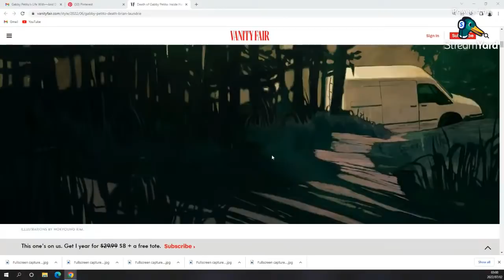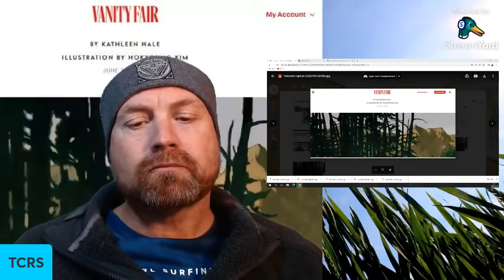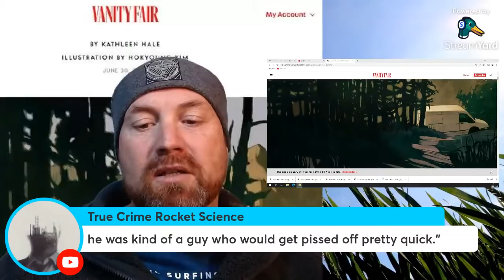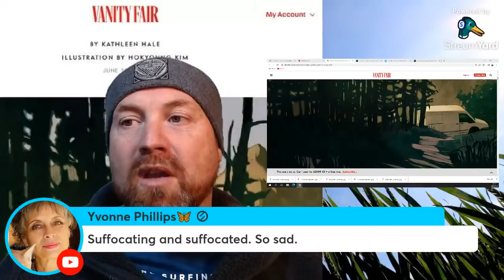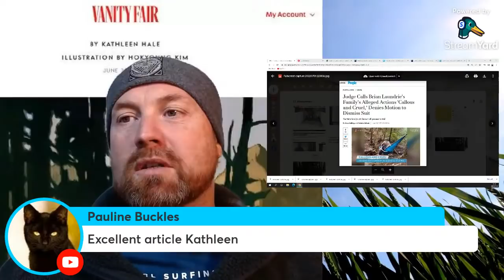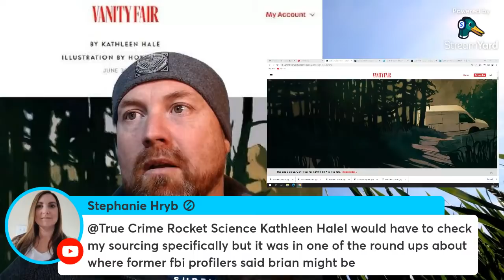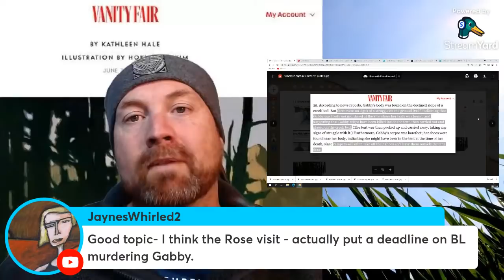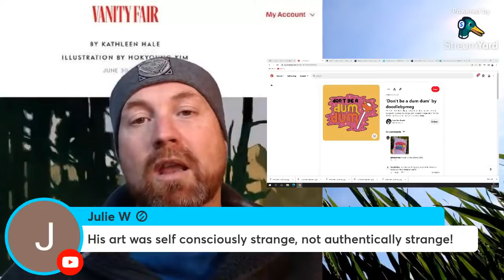VANITY FAIR is Getting to know the REAL Brian Laundrie